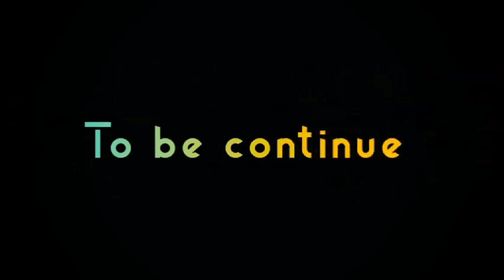हम आ गए बदलों के ऊपर // फोटो SHOOT/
Apne Bhai Apne Yaar SAURABH YADAV& SINGER AMIT YADAV Ko Follow Karne K Liye-:

(THANKS FOR LOVE AND WATCHING THIS VIDEO )

SAURABH YADAV & BROTHER SINGER AMIT YADAV -:

FOrm-: PRAYAGRAJ UTTAR PRADESH (INDIAN)saurabhyadav088